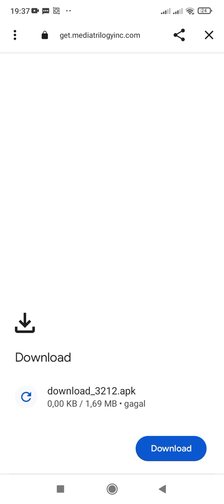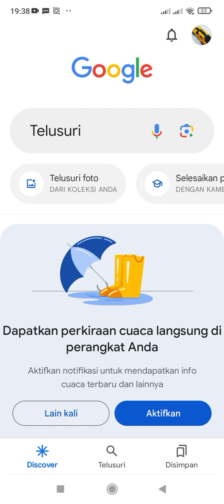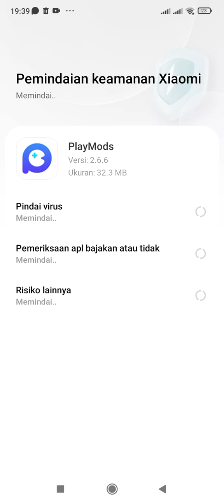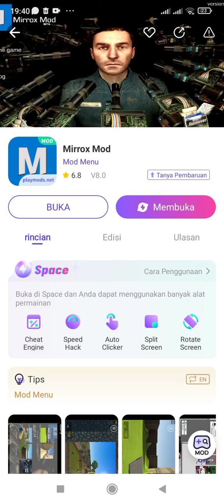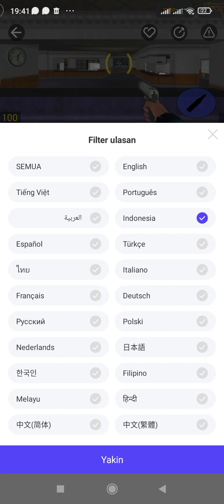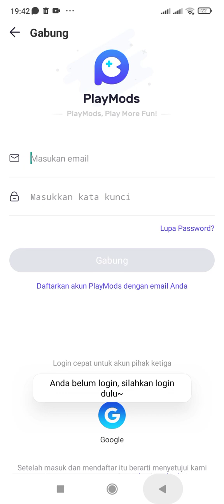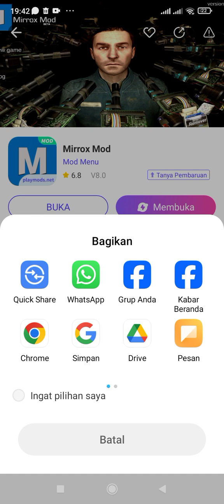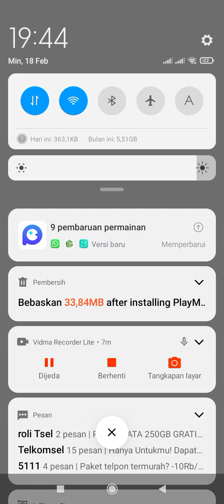cara donwload mirrox mod lagi